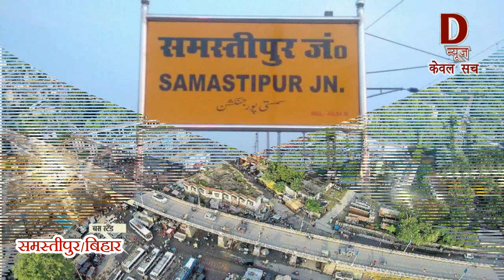Aag lagi, DNews- समस्तीपुर जिले में आज कई गांवो में लगी आग News 06 Apri 2020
DNews-समस्तीपुर-जिले में आज
कई-गांवो-में-लगी-आग
News 06 Apri 2020